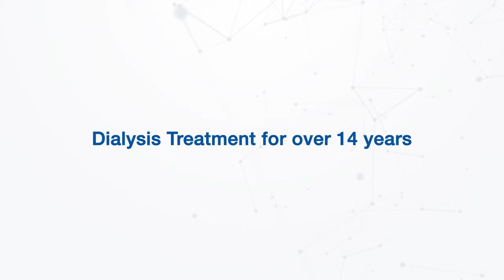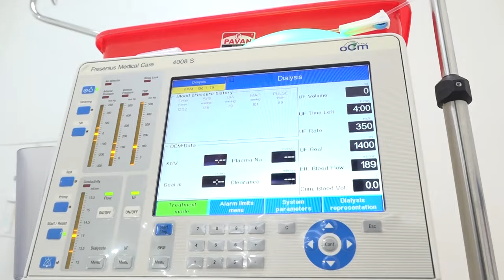Dialysis Treatment | Ms. Ashwini Mane | Best Kidney Specialist In Pune - Manipal Hospital Baner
Manipal Hospital Baner's medical professionals possess the necessary resources and expertise to handle various kidney-related issues, including dialysis and kidney transplants. A testimonial to this service is Ms. Ashwini Mane, who has been receiving dialysis treatment from us for over 14 years and is thankful for the compassionate care provided by the medical team. Watch the video to learn the procedure of dialysis as she undergoes the treatment.